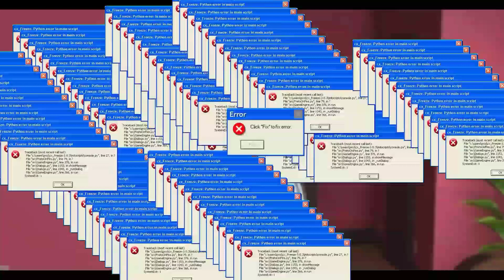Dragon of Dojima G O A T E D with the SWAWS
Your average Yakuza 6 gameplay.mp4

The end card music is T & Subah X NCT Stardust feat Miyokin NCS